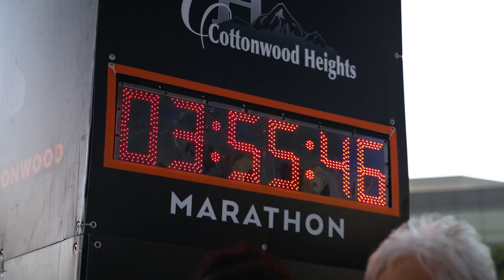2022 REVEL Big Cottonwood Half Marathon: Joey Mackey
Joey Mackey in the 2022 REVEL Big Cottonwood Half Marathon.